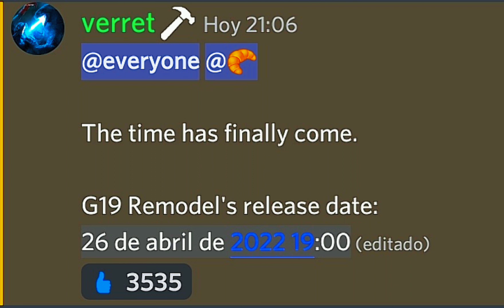G19 REMODEL IS COMING IN 5 DAYS!!